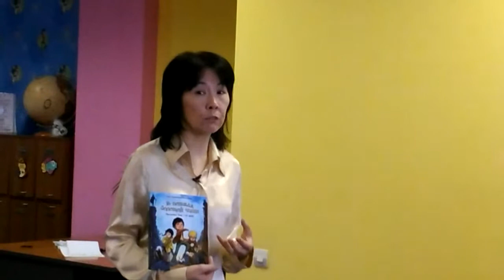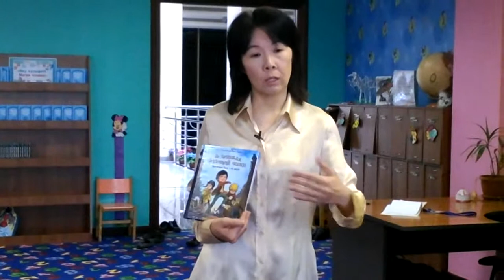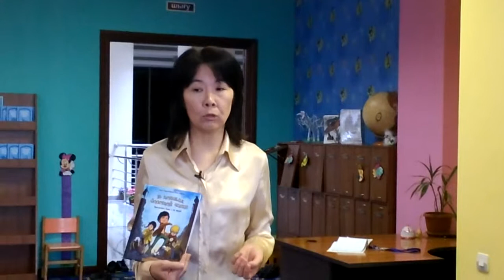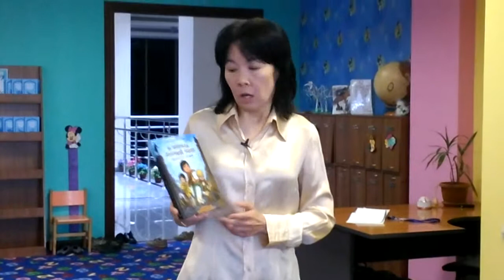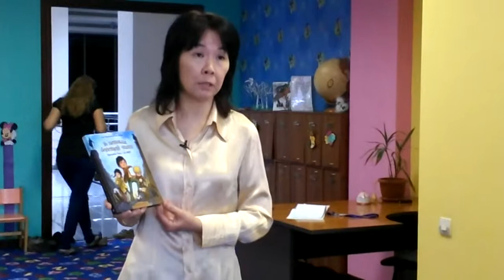Интервью с Зирой Наурзбаевой, одним из авторов "Приключеиня Бату и его друзей"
Интервью ТВ-канала Мадиенет и Билим с Зирой Наурзбаевой, одним из авторов "Приключеиня Бату и его друзей", 17 мая 2015 г, Национальная библиотека Астаны.